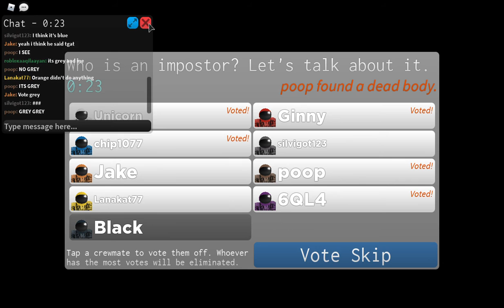imposter exposes himself lol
f in the chat bois
imposter exposed himself

real ptfs content coming out today or tomorrow gg